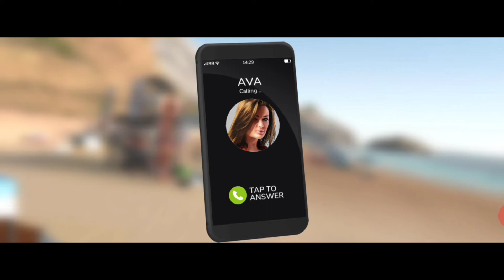Rebel Racing Real Car Race game Play 2020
2020's Real Race game

There’s a thin line between fast and first…

Join America’s most exclusive road racing event, and take on the world’s elite drivers in high-octane, wheel-to-wheel action!

With realistic driving physics, speedfreak add-ons and turbos, epic overtakes and stunning West Coast locations, Rebel Racing brings a breath of fresh air to the 2020's Real Race game

With realistic driving physics, speedfreak add-ons and turbos, epic overtakes and stunning West Coast locations, Rebel Racing brings a breath of fresh air to the mobile racing category.

Collect, customize and upgrade a fleet of real-world classics and awesome supercars, then powerslide your way to the top of the Rebel Racing tournament!

- Own supercars and custom classics
- Create fully customized dream cars
- Take on the world’s best drivers, head to head
- Market-leading graphics and FX
- Race real-world licensed cars
- Experience epic moments racing category.

- Experience epic moments

kengmama